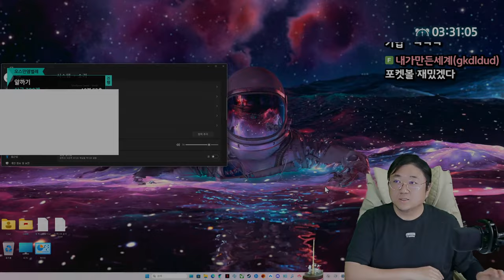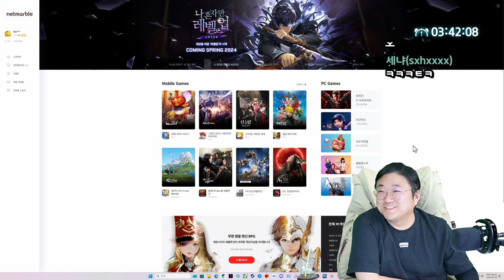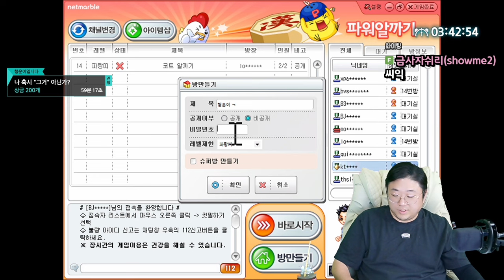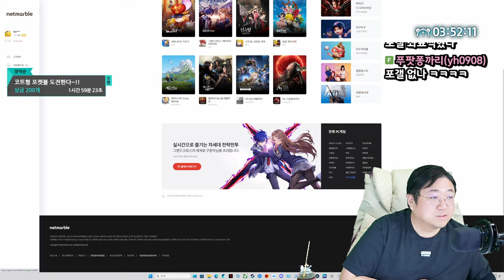시청자vs코트 알까기 치킨빵 (24.03.28-5)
[음원출처]